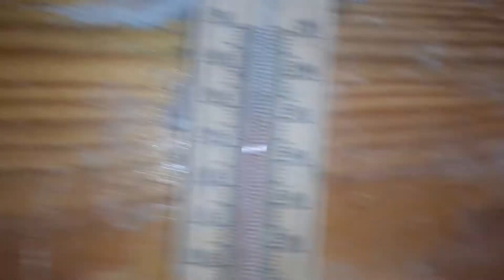Мускусные утки//Индоутки//Еще одна утка вывела утят//11 августа 2022 год